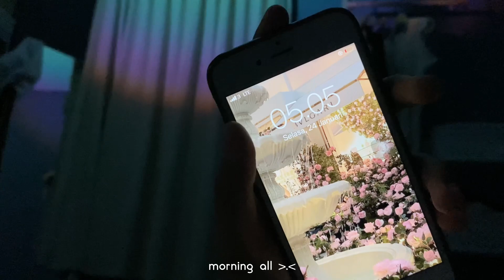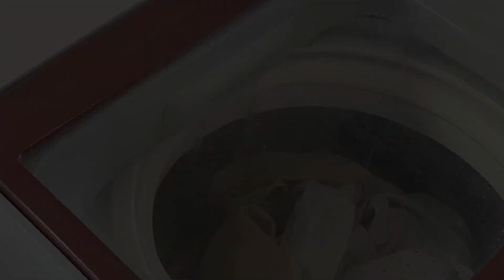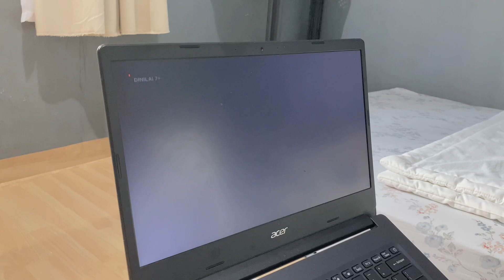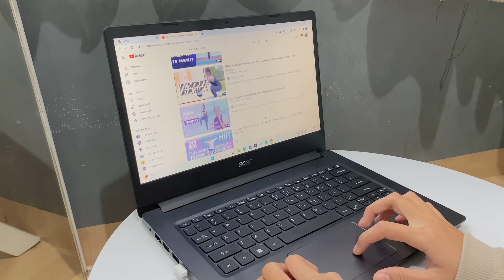Morning Routine 🌼₊♡||~ deep clean•breakfast • workout at home ₊˚ʚ♡ɞ ˚₊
Hello everyone 👋🏻
˙⊹ ੈ✰[how’s life ?]✰ ੈ⊹˙
I hope your fine,right ッ

Editing : VN editor , picsart, capcut

Tysm F O R__W A T C H I N G 🫶🏻

chill day in my life,chill day with me, a chill day vlog,
quarantine morning routine, shopee haul, shopee haul
indonesia, what i eat in a day, weekly vlog, what i eat in a
day indonesia, a few days in my life, quarantine vlog,
weekend vlog,aesthetic vlog, a day in my life
aesthetic, calming vlog, weekend vlog, a week in my life,
peoductive day with me, a productive day, a slow day in my
life, leaning my corner, maks my bed, room makeover, decor,room tour